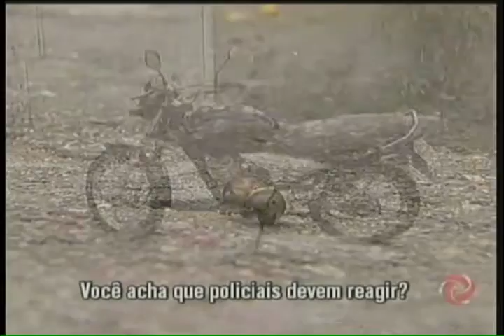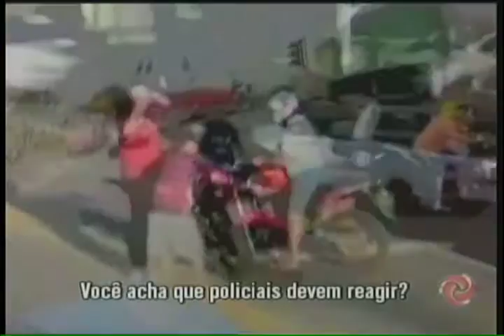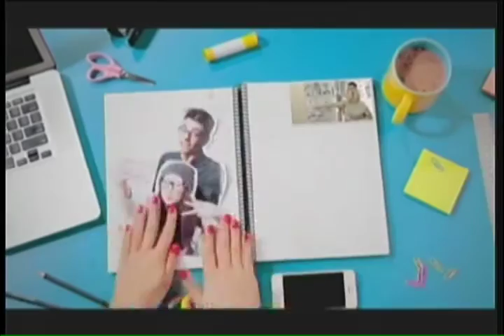Policiais devem reagir a assaltos fora do horário de trabalho?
O TV Verdade de hoje vai discutir se os policiais devem reagir aos assaltos quando não estão em horário de trabalho. O que você acha, eles devem ou não?